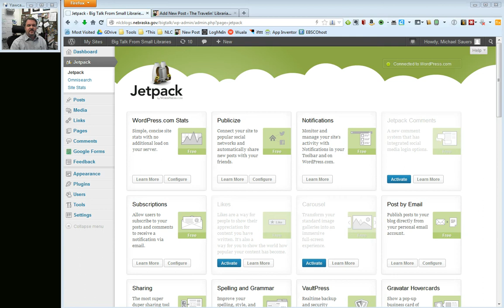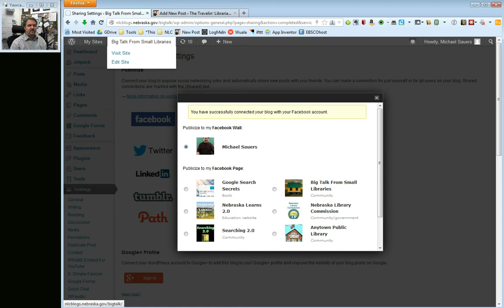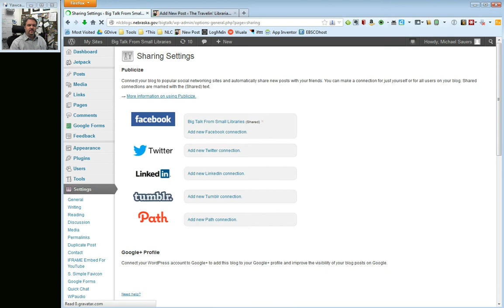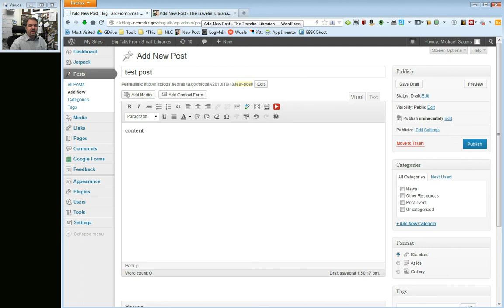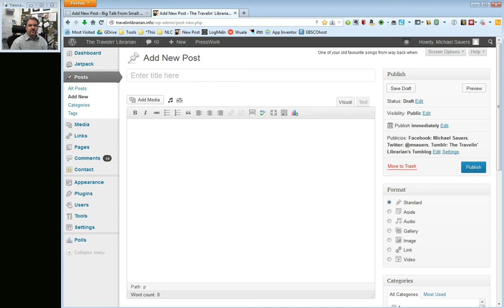Nebraska Libraries on the Web: Jetpack Publicize